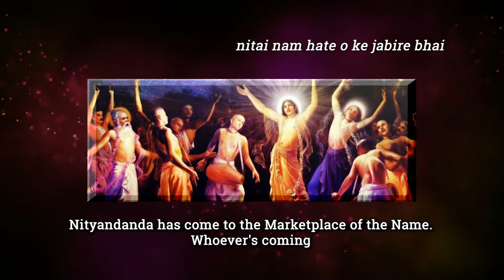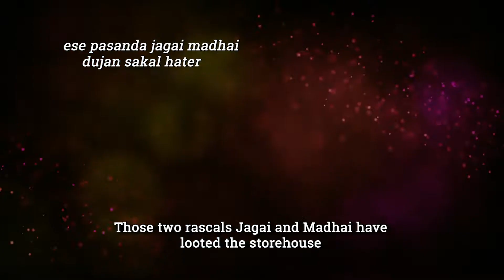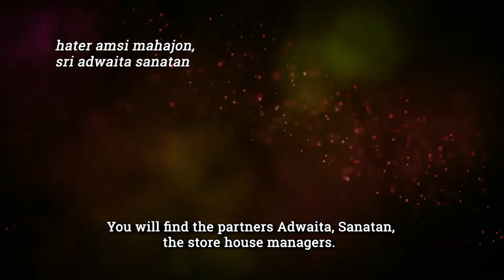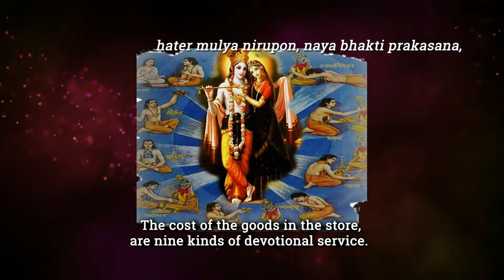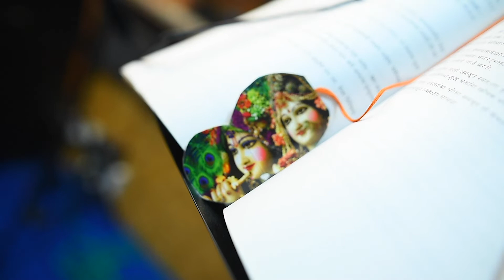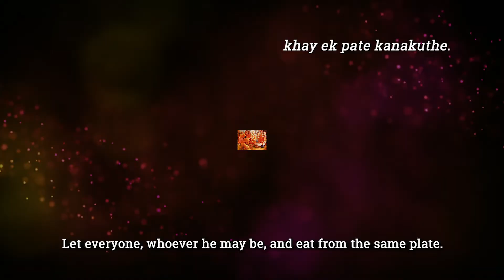Nitai Nam Hate O | Bhaktivinod Thakur | Ananda Lila das (Ajay Wadekar)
This Vaishnava Song of Srila Bhaktivinod Thakur glorifies all the associates of Lord Nityananda who support Him in distributing the nectar of holy names. The song is called “Nama Hatta Bhajan” meaning “distribution of holy names in the market place”.

It says, the two fallen souls Jagai and Madhai have looted this storehouse of holy names and urges one and all to rush to take benefit of this holy names.

The song narrates how the associates of Lord Nityananda have taken various responsibilities in this activity of distribution of holy names in the market place. And Srila Bhaktivinod Thakur declares himself to be a sweeper serving in this activity.

“Navavidha Bhakti”, the nine-fold devotional service is the price to obtain “Prema”, the love of Krishna with no limits.

Srila Bhaktivinod Thakur urges all devotees to be united and “eat from the same plate” while relishing the nectar of holy names.

Author- Bhaktivinoda Thakur
Book Name: Krishna Rasayana
Singer- Ananda Lila das (Ajay Wadekar)
Music Programmed & arranged by- Tejas Chavan & Amita Ghugari.
Live Rhythm- Ruturaj Kore.
Percussions- Ganesh Shilwant
Cinematography- Shubham Kedar
Make Up- Vidya Aherkar
Project Management- Bharati Wadekar & Rajas Chavan.
Recorded, mixed, mastered & video edited by Tejas Chavan at Rezonance Studio.